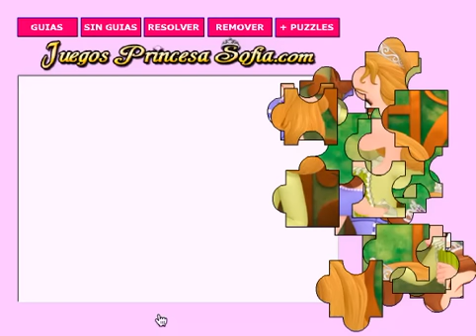Puzzle Sofia y Amber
Diviértete resolviendo este entretenido rompecabezas con tus personajes favoritos de  la Princesa Sofia Primera con la dificultad que quieras, puedes seleccionar entre 12, 24, 48, 64 o 99 piezas.